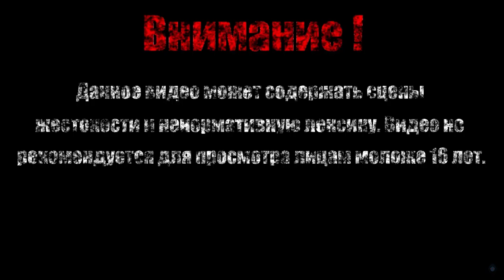МИСТЕР ТОРРГ ХОЧЕТ С НАМИ ПОИГРАТЬ【Borderlands 2 DLC: Tiny Tina's Assault on Dragon Keep】#2